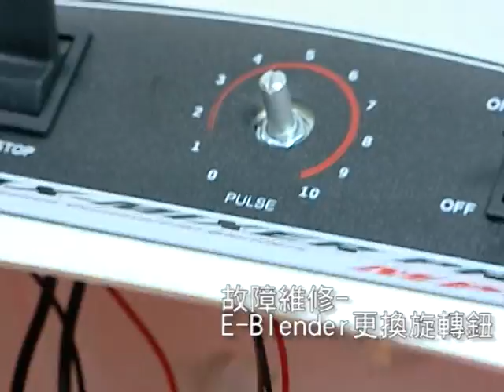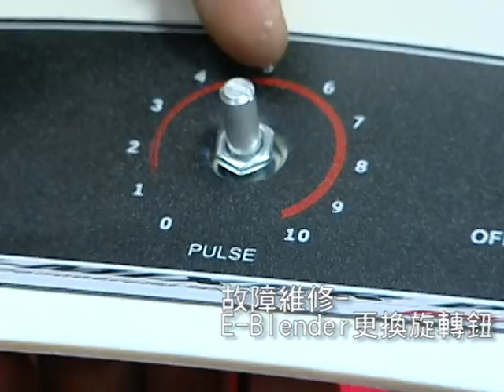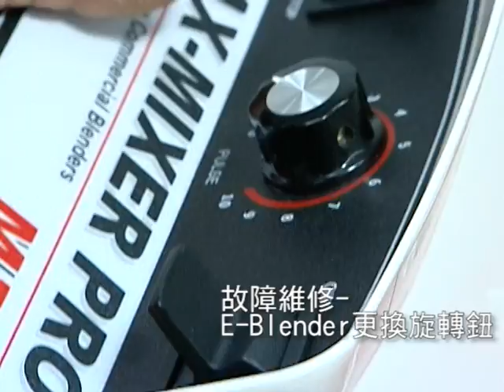Blender Replacement / Cleaning元揚餐飲設備-冰沙機維修-清洗(Video explained in Chinese)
This video will show you how to replace certain parts, cleaning, maintenance procedures for our Yuan Yang blenders.